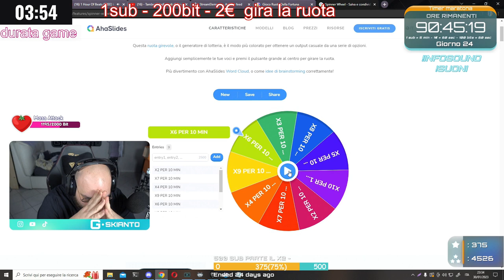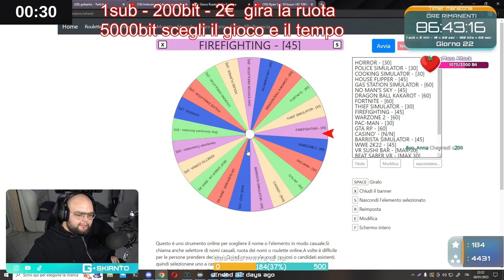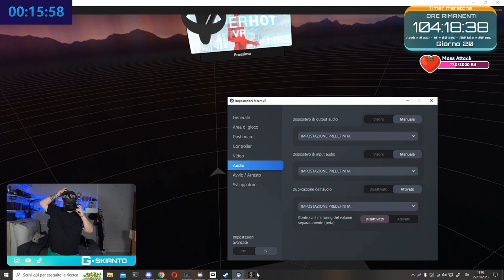BANG FATALE 😲 - BEST OF GSKIANTO